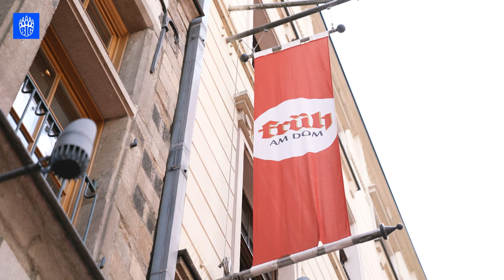GERMAN FOOD REVIEW WITH MAUISNAKE IEM Cologne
Second round of food review from IEM Cologne this time with Mauisnake! We got invited by the Früh in Cologne who presented us with all the best food from Germany.